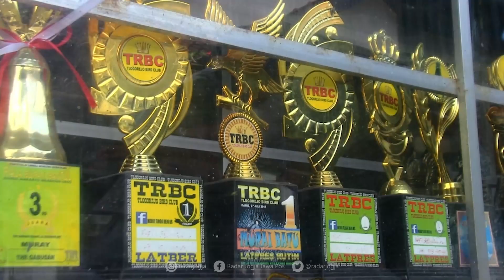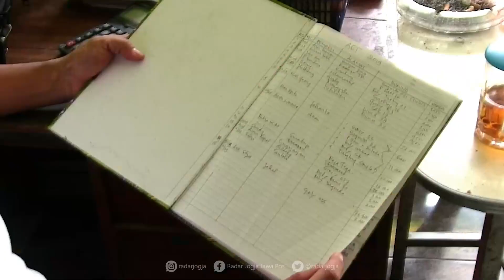Cuan Puluhan Juta Lewat Budidaya Burung Murai di Lahan Sempit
Berawal dari hobi memelihara burung menjadikan Joko Surono terinspirasi untuk membudidayakan Burung Murai. Budidaya hanya dia lakukan di rumahnya yang terbilang sempit. Tak kehilangan akal, belasan kandang Burung Murai dia letakkan di kamar-kamar rumahnya. Meski demikian, warga Patangpuluhan, Wirobrajan, Kota Jogja ini berhasil membudidayakan belasan ekor Burung Murai dengan harga yang fantastis.

"Karena saya tidak ada lahan, saya memanfaatkan rumah untuk saya buat pekarangan. Rumah ini saya bikin kandang. Di bawah ada 4 ruangan, yang atas ada satu ruangan. Total ada 16 kandang dengan 16 pasang Burung Murai," ujar Joko ditemui di kediamannya, Jumat (3/3).

Menurut Joko, Burung Murai memiliki kelebihan pada kicauannya  Semakin merdu dan lantang suara Burung Murai, harga yang dibanderol juga semakin tinggi. Panen dilakukan dalam jangka waktu 26 hari sekali. Dalam satu bulan Joko mampu menjual sebanyak 20 ekor hingga 25 ekor Burung Murai.

Dibanderol dengan harga paling murah Rp 3 juta dan paling mahal Rp 15 juta. Terbilang mahal, lantaran indukan yang dimiliki Joko terkenal telah memenangkan berbagai perlombaan kicau burung. Untuk merawat Burung Murai miliknya, Joko dibantu 6 karyawan. Burung Murai milik Joko diberi pakan jangkrik dan ulat.

"Untuk pakan dan perawatan menghabiskan biaya sampai Rp 17 juta per bulannya," katanya
Pembelinya tak hanya datang dari Jogjakarta, melainkan juga dari berbagai daerah lainnya seperti Jakarta, Jawa Tengah, hingga Sumatera. Untuk meluaskan pemasarannya, penjualan juga dia lakukan secara online.

"Untuk pemeliharaan dibantu 6 karyawan lainnya," ujarnya. (isa)

VIDEOGRAFER : ANNISSA KARIN/RADAR JOGJA
VIDEOEDITOR  : A. GANIFIANTO/RADAR JOGJA